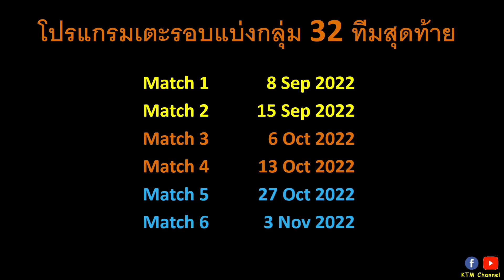ผลจับสลาก UEL รอบแบ่งกลุ่ม 32 ทีม ฤดูกาล22/23 : แมนยูชนโซเซียดาด โรม่าเจอเบติส น่อลปะทะPSV(26/8/22)